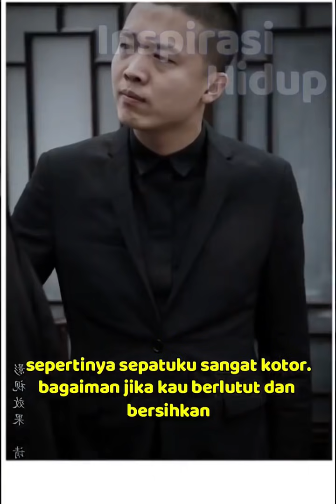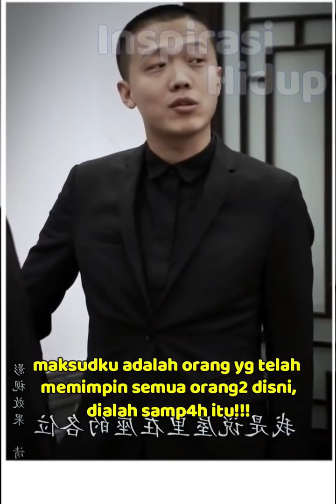BOS Besar Yang Direndahkan Teman Lama - Part 3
Repost From : "Inspirasi Hidup" Fanpage on FB

Mengisahkan mengenai seorang Teman lama yang sudah cukup memiliki harta dan kekuasaan dan saat bertemu dengan teman lama bukannya berlaku baik..

Sebaliknya dia memperlakukan teman lama tidak selayaknya seorang Manusia..

Bagaimanakah kisahnya?? Mari kita saksikan bersama-sama..

GBU.